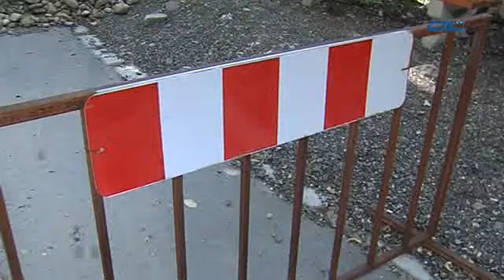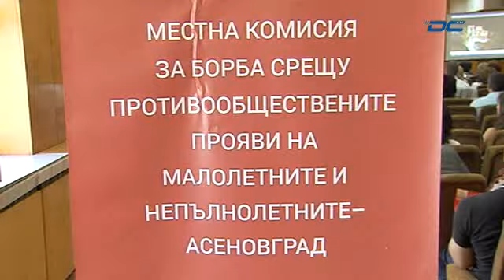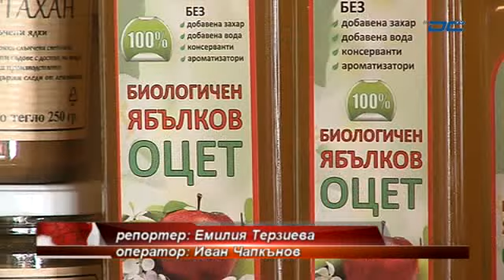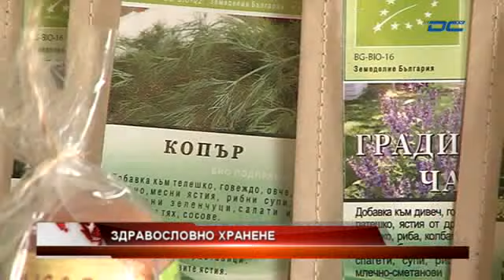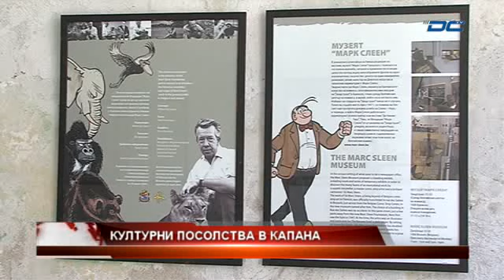Новини - Вечерна емисия - 02.07.2015